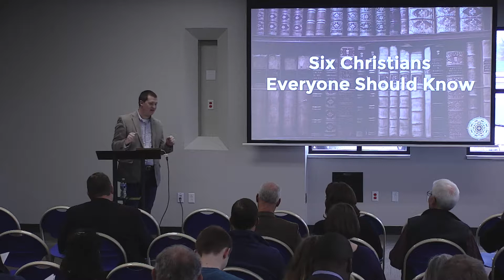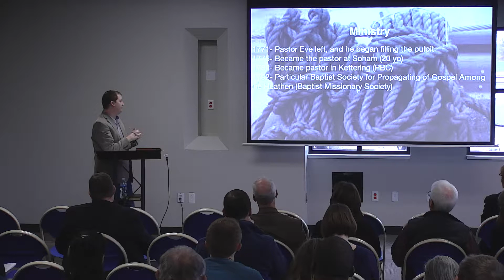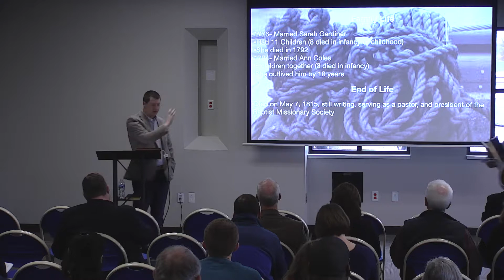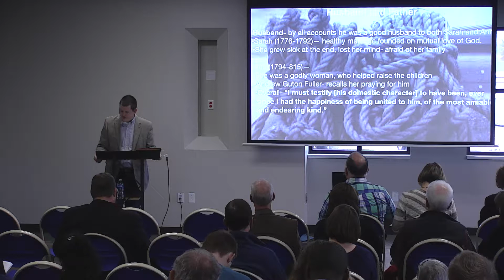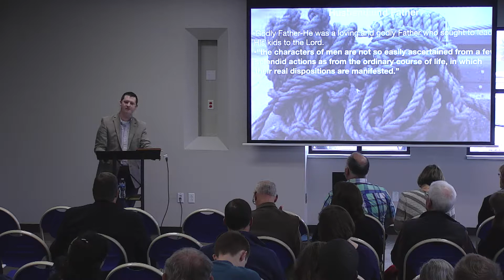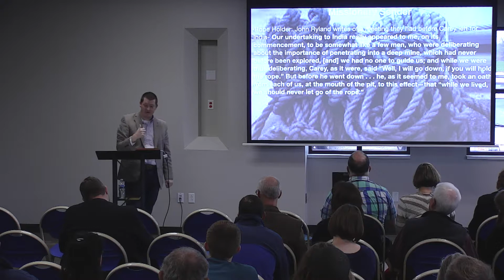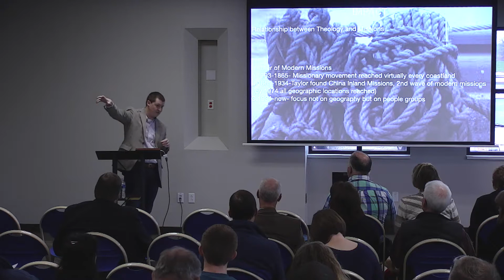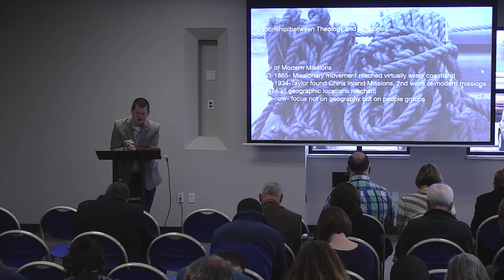6 Christians Everyone Should Know: Missionaries (Week 2) | Chris Parrish